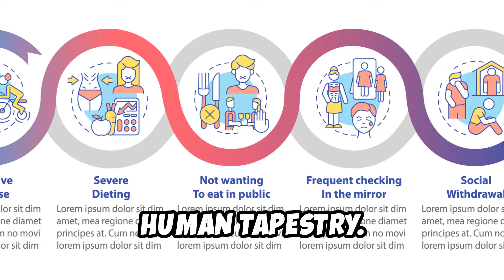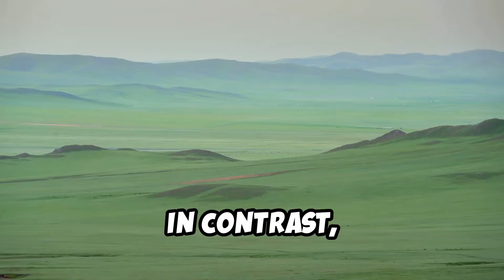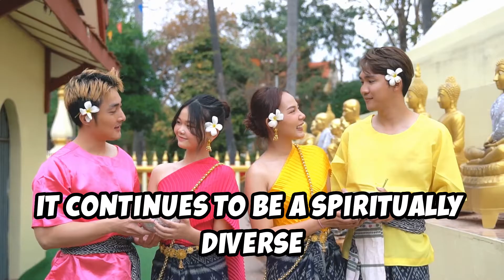Asia's Population Crisis: The Demographic Disaster of 2025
Asia is facing a population crisis that threatens to upend the region's socioeconomic trajectory. By 2025, the continent's demographic landscape is projected to undergo a seismic shift, with far-reaching consequences for urbanization, economic growth, and youth development. This video delves into the latest population estimates and forecasts, analyzing the age distribution and demographic shifts that will shape Asia's future. From Indonesia's burgeoning youth population to the urbanization stats that are redefining the region's growth forecasts, we'll explore the critical demographic insights that policymakers and business leaders need to know. Join us as we examine the population research and statistics that will help you navigate the complex landscape of Asian development and uncover the opportunities hidden within the demographic disaster of 2025.